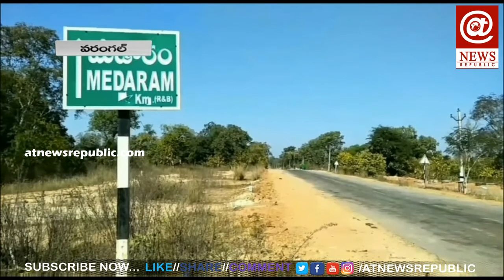Medaram Sammakka Sarakka Jathara || At News Republic